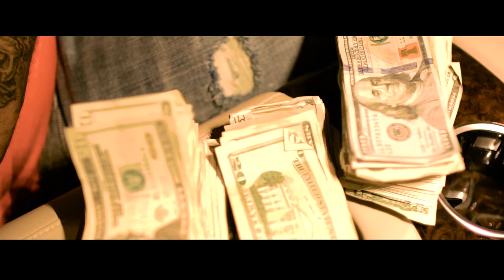International T - Ballin' feat Dave East (Dir By Shula The Don)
Watch the official music video for "Ballin" by International T feat Dave East

Listen to  International T - "No Lookin' Back 2" on all steaming platforms August 30, 2019

Category
Music